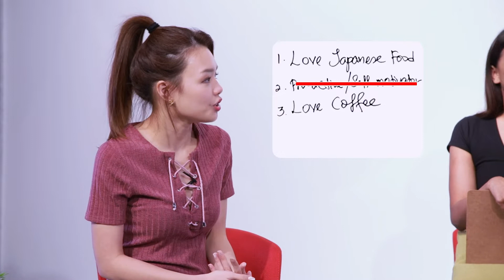Cast of Azhagiya Tamil Magal S2 அழகிய தமிழ்மகள் plays How well do know each other? | Cast Exclusives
How well do the cast of five know each other? We put them to the test!